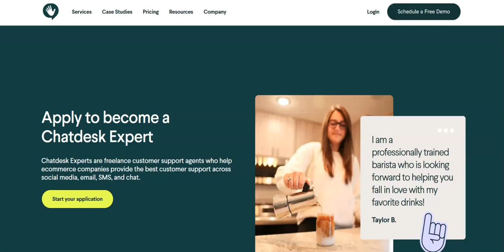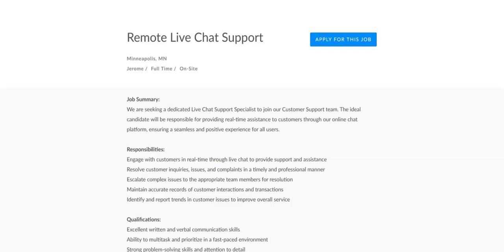Remote Chat Support Jobs/No Phone/No Experience Required/No Degree Required/Up To $55,000 A Year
In this video I share remote chat support jobs that do not require you to have any prior work experience. If you interested in remote chat support jobs that require no prior work experience then I recommend that you watch this video.